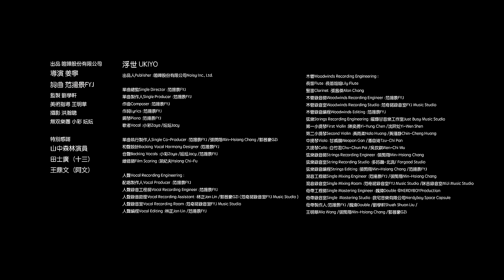[4K] MUSOUBAND - 'UKIYO' 無双樂團 - 浮世 M/V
月界之上　我冥望
你璀璨落幕前的交響
離島外牆　刺繡懸掛
初晌之露　蜷曲於彼岸花

異語成讖　拼湊浮世
前誓而殘響　今生續償
滯抹九泉妝　不熄燈歸趟
繪此生不羈亂世之下

Lost the way, Lost my flame
Forgive me last chance
我願餘生繪以永世　戀以無常
當日蝕　穿予你瞳花
絢爛於擺渡萬物　空鳴之傷

焚雨燃盡幻浪　疤縫紉繁華
末路交織　涅槃詠唱

將賭上一切　換重生之窗
碎筆染散畫　只願此聲　以愛之名而綻放

日界之下　你初嘆
我放縱開演前的火光
離島外橋　懸刺袖掛
初晌之露　刻下無名鳶尾花

摹凡俗不寂　喧嘩至上

I Lost the way, Lost my flame

願餘生　繪永世　戀無常

虛滅在返往　多愛就多狂
不痛就不放　轉身離場　以愛之名而綻放
Forgive me last change to turn around
出品人Publisher :喧嘩股份有限公司Noisy Inc., Ltd.
導演 姜寧
監製 劉學軒
美術指導 王明華

攝影 洪瀚聰
特別感謝
山中森林演員
田士廣（十三）
王鼎文（阿文）

單曲總監Single Director :范揚景FYJ
單曲製作人Single Producer :范揚景FYJ
作曲Composer :范揚景FYJ
作詞Lyrics :范揚景FYJ
鋼琴Piano :范揚景FYJ
歌者Vocal :小彩Zaya /妘妘Jacy

單曲執行製作人Single Co-Producer :范揚景FYJ /張閔翔Min-Hsiang Chang /郭晉豪GZi
和聲設計Backing Vocal Harmony Designer :范揚景FYJ
合聲Backing Vocals :小彩Zaya /妘妘Jacy /范揚景FYJ
繪譜師Film Scoring :項紀夫Hsiang Chi-Fu

人聲Vocal Recording Engineering :
配唱製作人Vocal Producer :范揚景FYJ
人聲錄音工程師Vocal Recording Engineer :范揚景FYJ
人聲錄音助理Vocal Recording Assistant :林正Jan Lin /郭晉豪GZi (范奇諾錄音室FYJ Music Studio )
人聲錄音室Vocal Recording Room :范奇諾錄音室FYJ Music Studio
人聲編程Vocal Editing :林正Jan Lin /范揚景FYJ

木管Woodwinds Recording Engineering :
長笛Flute :長笛姐姐Lily Flute
豎笛Clarinet :張昌傑Alan Chang
木管錄音師Woodwinds Recording Engineer :范揚景FYJ
木管錄音室Woodwinds Recording Studio :范奇諾錄音室FYJ Music Studio
木管錄音編程Woodwinds Editing :范揚景FYJ
弦樂Strings Recording Engineering :曜爆甘音樂工作室Just Busy Music Studio
第一小提琴First Violin :陳奕勇Yi-Yung Chen /沈羿彣Yi-Wen Shen
第二小提琴Second Violin :黃雨柔Nala Huang /黃瑾諍Chin-Cheng Huang
中提琴Viola :甘威鵬Weapon Gan /潘自琦Tzu-Chi Pan
大提琴Cello :白竹君Chu-Chun Pai /吳玟錤Wen-Chi Wu
弦樂錄音師Strings Recording Engineer :張閔翔Min-Hsiang Chang
弦樂錄音室String Recording Studio :多好廳-北流/ Forgood Studio
弦樂錄音編程Strings Editing :張閔翔Min-Hsiang Chang /范揚景FYJ
混音工程師Single Mixing Engineer :范揚景FYJ /張閔翔Min-Hsiang Chang
混音錄音室Single Mixing Room :范奇諾錄音室FYJ Music Studio /咪吉錄音室MiJi Music Studio
母帶工程師Single Mastering Engineer :魏瑋Double @NERDYBOYProduction
母帶錄音室Single  Mastering Studio :我宅音樂有限公司Nerdyboy Space Capsule
母帶製作人:范揚景FYJ /魏瑋Double /劉學軒Shueh Shuan Liu /王明華Mia Wang /張閔翔Min-Hsiang Chang /郭晉豪GZi

OP :范奇諾音樂國際有限公司FYJ Music International Ltd.

特別感謝 天染工坊 陳景林 大師（無双服裝染布）
無双樂團